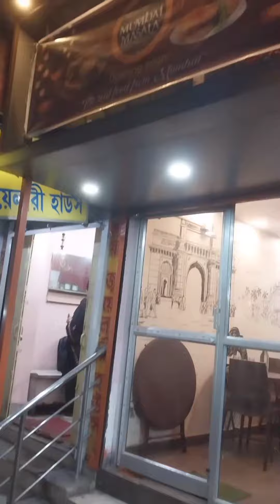Exploring Mumbai Masala: Authentic Marathi Food in Kolkata | Food Review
Title: Exploring Mumbai Masala: Authentic Marathi Food in Kolkata | Food Review

Description:
In this video, I'm excited to share my delightful experience of indulging in authentic Marathi food at Mumbai Masala, a newly opened joint in Kolkata. The quality of the food was exceptional, and the prices were incredibly reasonable, making it a must-visit for all food enthusiasts.

Join me as I take you through my culinary journey at Mumbai Masala and savor the flavors of their mouthwatering Marathi dishes. From vada pav to misal pav, I've got it all covered in this food review.